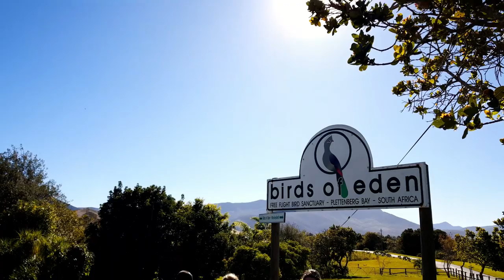DF Malan Choir Goes To George // August 2019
In August of 2019 DF Malan Choir went to George to sing in the Cantamus National Choir Competition & Festival. This video is what happened after that...

Pictures in video by: Twanette Acker

GOD BLESS!